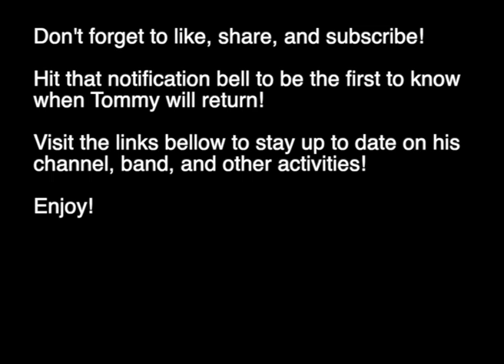Tommy on Black Sabbath's musical prowess that made Heavy Metal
Thanks @tommyvonvoigt5240  Once again, it was a pleasure! I look forward to future talks with you my friend! And kill on your summer shows with Witchforce!